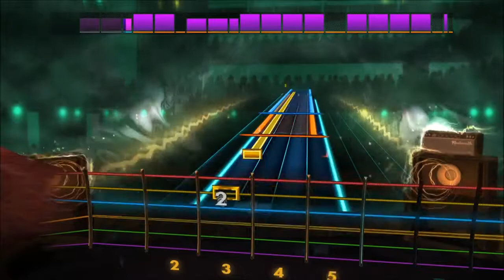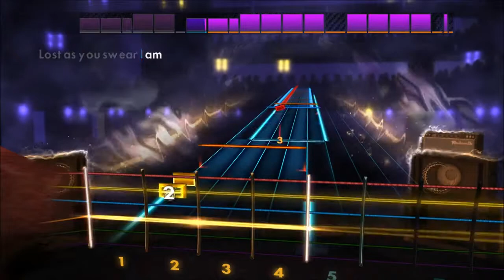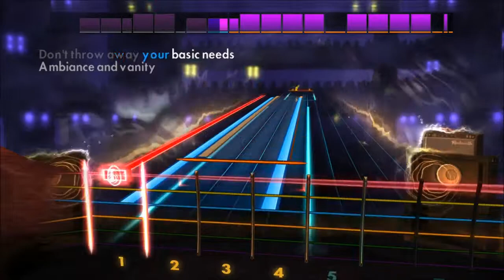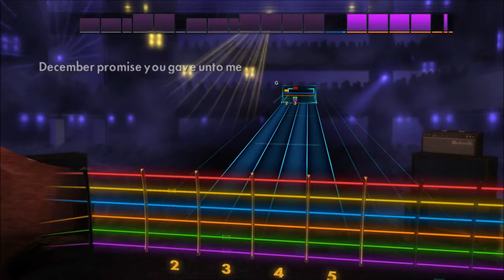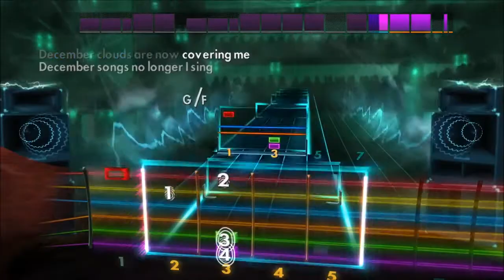Rocksmith 2014 - December - Collective Soul - Rhythm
Rhythm track for 'December' by Collective Soul